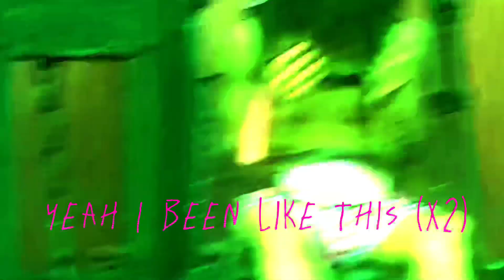kkyyogre - H3adless 💞 (OFFICIAL MUSIC VIDEO)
LiNk tO h3ADLess?? 💞

suMmeRtiM3ky2 liNkS 👩🏽‍🎤